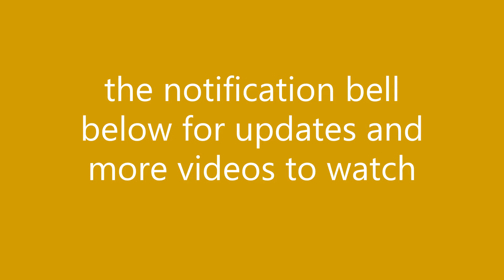Coo Vid Show How to simply bake Carrot Bread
Carrot Cake

Ingrediets

1 cup sugar
2/3 cup oil
2 eggs
1  1/2 cup flour
1/4 tsp iodized salt
1 tsp baking powder
1 tsp baking soda
1  1/2 tsp cinnamon
1  1/4 cup raw carrots
1 cup nuts

credits to Doris Douglas recipe book

Background music Happy Beat